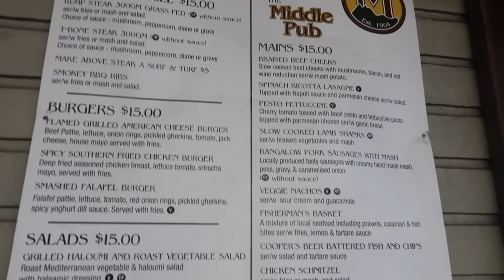Lunch At Mullumbimby | Middle Pub Mullumbimby NSW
Lunch at Mullumbimby. Before we are heading home to Brisbane, we decided to have our lunch at the Middle Pub in Mullumbimby. It is our second time to eat here and we really enjoy the food. They have a great menu, price is good, plus the meat is grass-fed which is a big plus for us. If you happen to visit Mullumbimby in New South Wales this place is a must to visit.